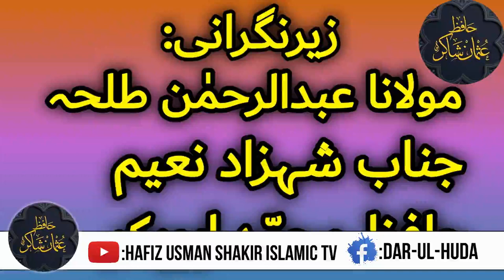Alama Qayam Ilahi Zaheeer new Very emotional clip Azmat Sahaba